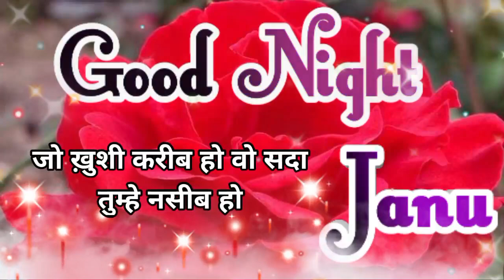गुड नाइट स्टेटस अपनी जान को प्रपोज करने वाला गुड नाईट शायरी गुड नाइट मोहब्बत शायरी रोमांटिक शायरी जी